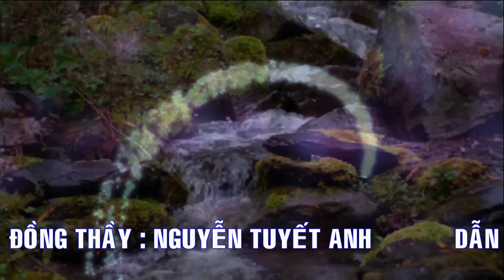Doanh Nhân, Chủ Tịch 9x Hải Yến Hầu Chầu Năm, hát văn hầu đồng mới nhất hay nhất cực xinh đẹp nhất